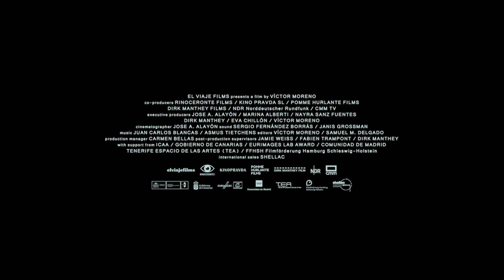Film Trailer: La ciudad oculta / The Hidden City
Trailer of the film The Hidden City (Imagina) / Trailer k filmu Skryté město (Imagina)